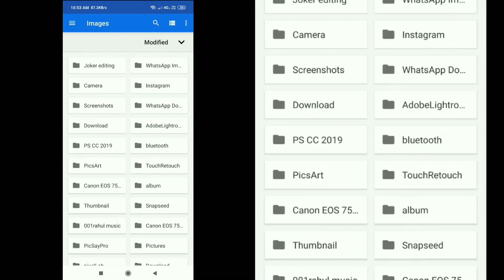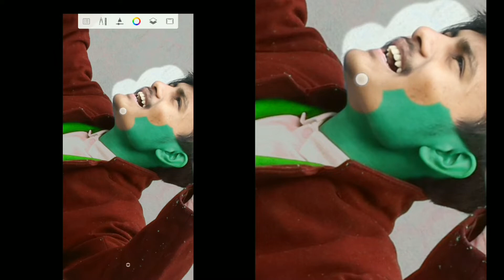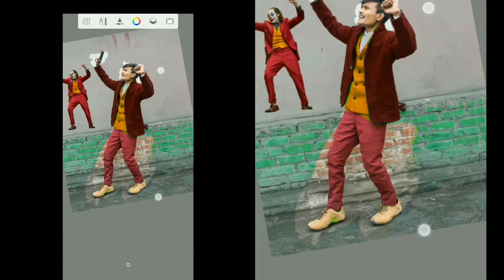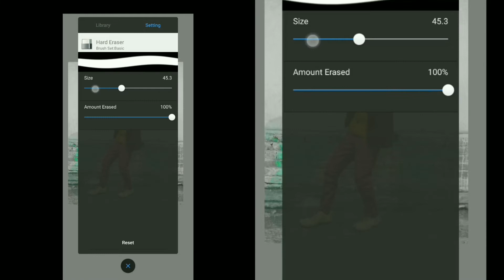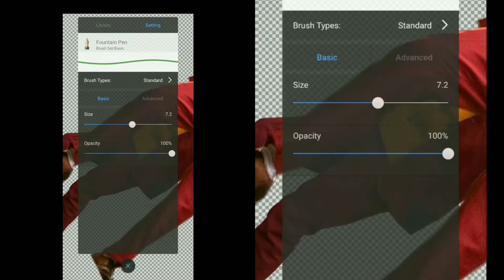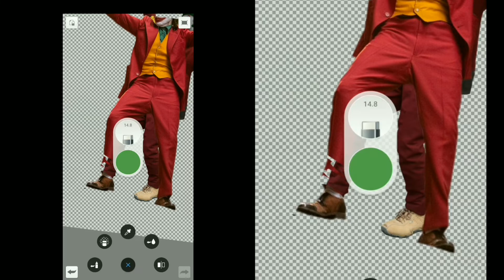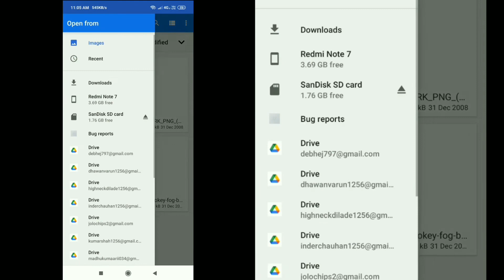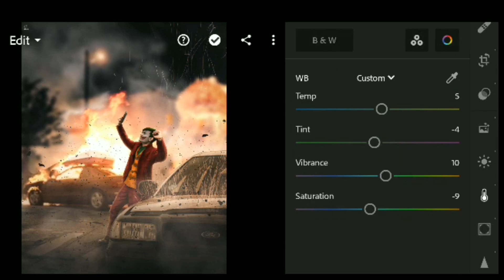How i transform myself into Joker. Joker photo editing like vijay mahar. RK EDITING PICTURES 2022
In this video i am going to tell you how to edit this pic in simple way ✌🏻❤️